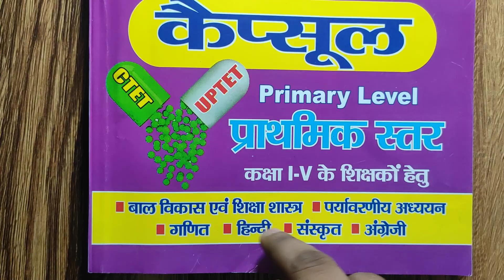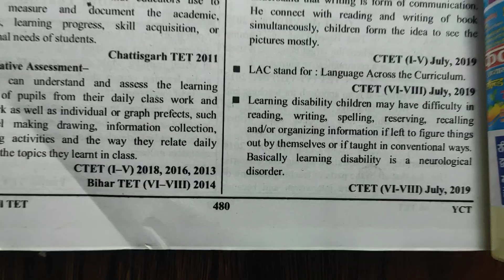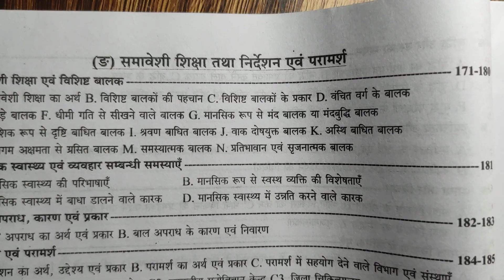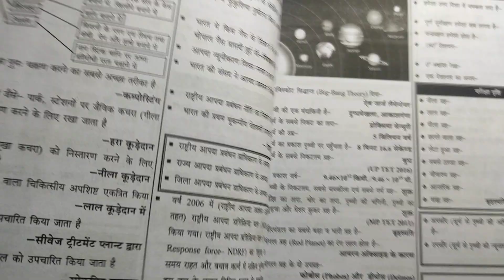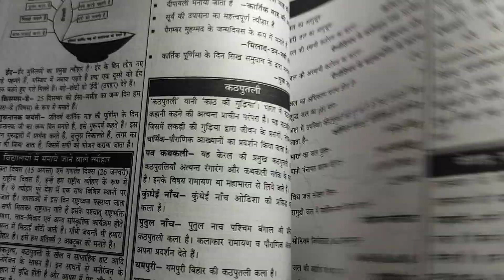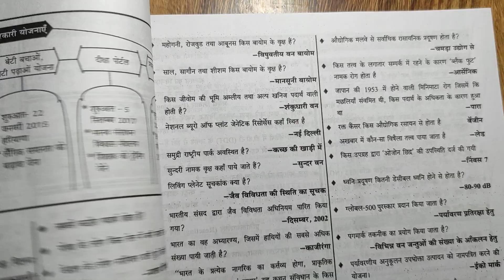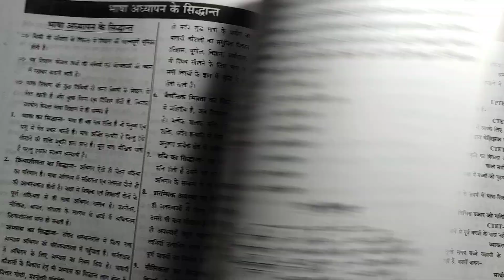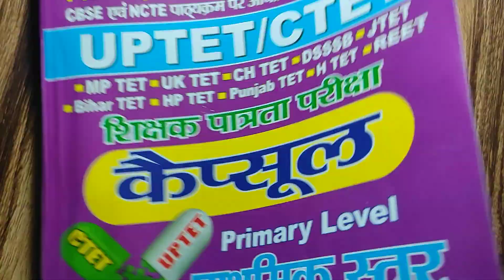UPTET/CTET All TET Capsule Primary Level (I-V) Chapter-wise Solved Paper ||CTET Exam || Yct Books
👉Flipkart: ….